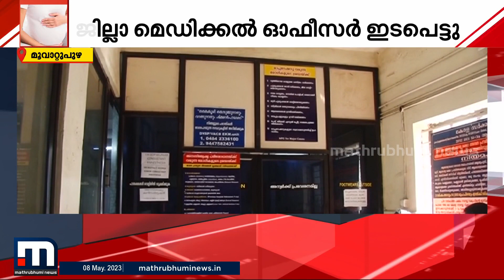'വേണ്ടത്ര സൗകര്യങ്ങളില്ല'; ഗർഭിണികൾക്ക് ചികിത്സ നിഷേധിച്ച് മൂവാറ്റുപുഴ സർക്കാർ ആശുപത്രി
അഡ്മിറ്റാകാൻ വന്ന ഗർഭിണികളെ തിരിച്ചയച്ച് മൂവാറ്റുപുഴ സർക്കാർ ആശുപത്രി അനസ്തേഷ്യ വിഭാഗം ഡോക്ടർ

Happy viewing!